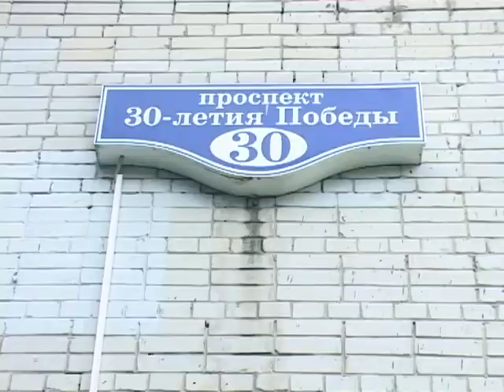В Заречном сгорела беседка «на роднике»